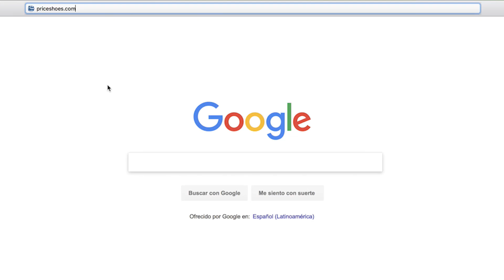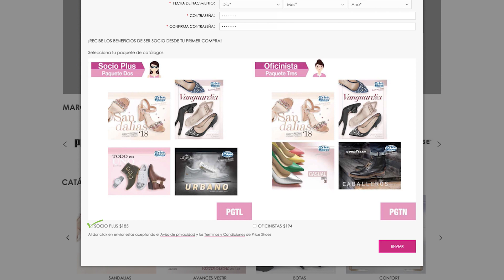Conoce la Nueva Pagina Web de Price Shoes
¡Hazte socia, crea tu cuenta, pídelo en línea! 👩‍💻👠✨
Conoce la nueva página de Price Shoes y disfruta de todos los nuevos beneficios, clic aquí para ingresar